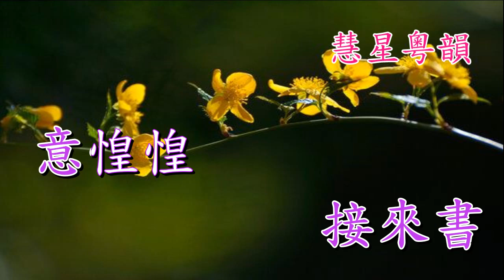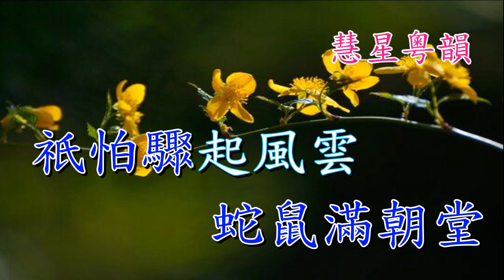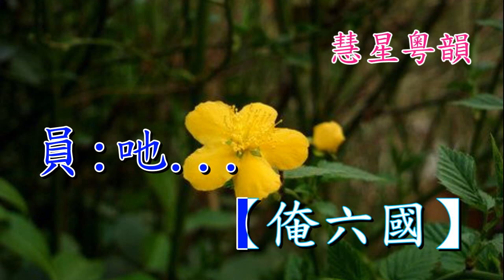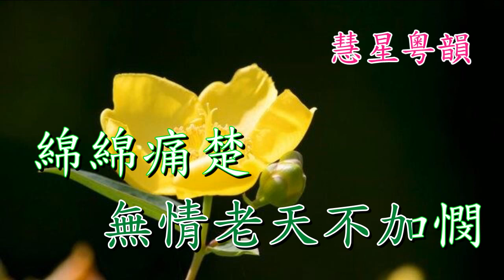不盡棠棣情 【新曲】 彭炳鴻 唐鎖 羅文撰曲